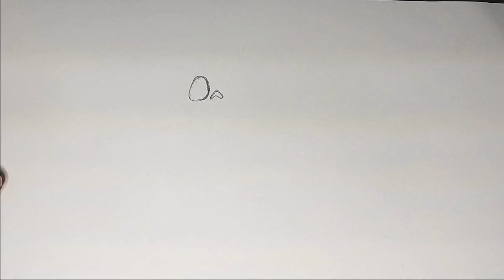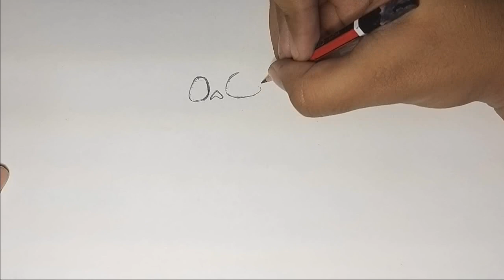How To Draw Sans | Undertale